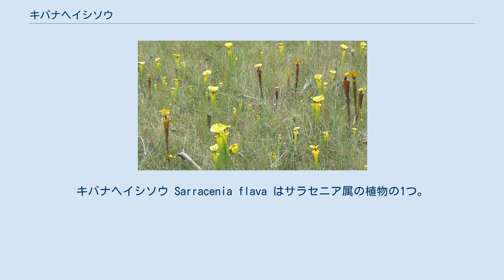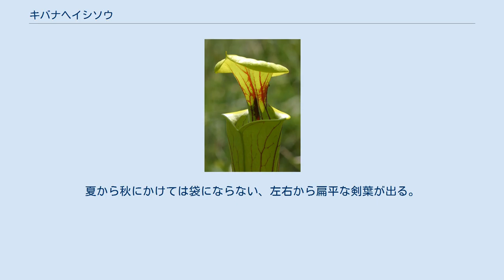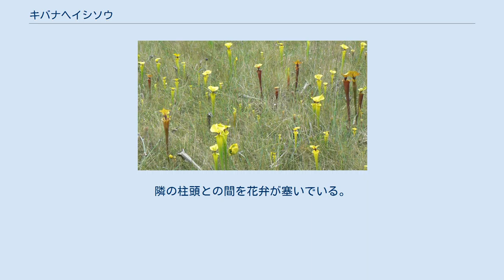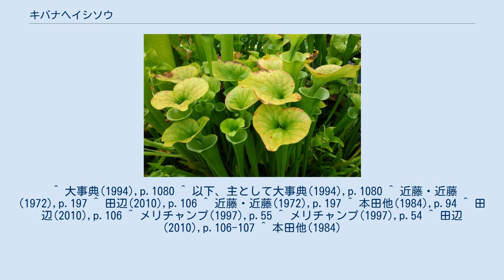キバナヘイシソウ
キバナヘイシソウ Sarracenia flava はサラセニア属の植物の1つ。
本属を代表する種で、背の高い捕虫葉を持ち、黄色い花を付ける。
 多年生草本で食虫植物。
葉は筒状になり、直立して高さ120cmにも達する。
基部は細く、先に向かって次第に太くなる。
先端にある袋の口では、その口径が3-8cmになる。
蓋は斜めか直立に立ち、ほとんど円形で先端は尖る。
その縁は波打つ。
その基部は左右から外側に巻いて細くなっている。
葉全体が黄緑色から緑色で葉脈が赤く色づくものもあり、全体に深紅色になる個体もある。
特に蓋の基部の内側には赤みが差し、この部分の着色の程度には変異が多い。
夏から秋にかけては袋にならない、左右から扁平な剣葉が出る。
 花期は本属のものの中では最も早く、3月半ばから5月頃まで。
花茎は捕虫葉よりやや低く、高さ50cmほど。
萼片は長さ3-5cm、幅は大きいところで3-4cm、黄緑色。
花弁は黄色で倒卵円形、長さ5.5-10cmになる。
 花には強い芳香がある。
 アメリカ合衆国の、ノースカロライナ州、サウスカロライナ州、バージニア州、アラバマ州、ジョージア州、フロリダ州に分布する。
開けた湿地に多く、国道沿いのブナ林混じりのところなどにはよく見かける。
 花は下向きに咲き、雌蕊が傘状に広がっており、傘の骨の先に柱頭がある。
隣の柱頭との間を花弁が塞いでいる。
その上にある雄蕊が熟すと、花粉は雌蕊の傘の底に貯まる。
この花の花粉媒介は主としてマルハナバチとされており、八が花弁を押し分けて雌蕊の傘の上に入る時、他花から持ってきた花粉を柱頭に押し付けることになる。
また雌蕊の上を歩く時にこの花の花粉を身体に付け、そして花弁を押し広げて出て行く。
果実は9-10月に熟し、朔果で球形、直径約2cm。
500個ほどの種子を含む。
この季節は雨が多くハリケーンも来る時期に当たり、種子は洪水や強風で散布されると思われる。
 本種は、本属の中でもっともよく知られたものであり、本属を代表する種である。
 変異に富む種であり、以下のような亜種が上げられている。
日本に渡来したのは明治の末期である。
日本に入っている系統は多くない。
 ^ 大事典(1994),p.1080 ^ 以下、主として大事典(1994),p.1080 ^ 近藤・近藤(1972),p.197 ^ 田辺(2010),p.106 ^ 近藤・近藤(1972),p.197 ^ 本田他(1984),p.94 ^ 田辺(2010),p.106 ^ メリチャンプ(1997),p.55 ^ メリチャンプ(1997),p.54 ^ 田辺(2010),p.106-107 ^ 本田他(1984)